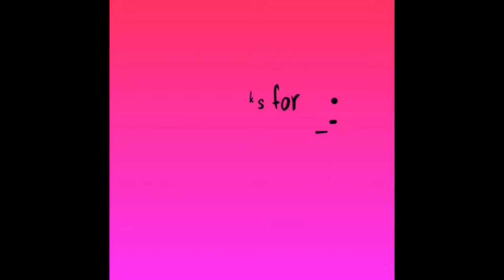DIY TMNT Box decor Teenage Mutant Ninja Turtles Birthday party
DIY TMNT Box decor TMNT Birthday party